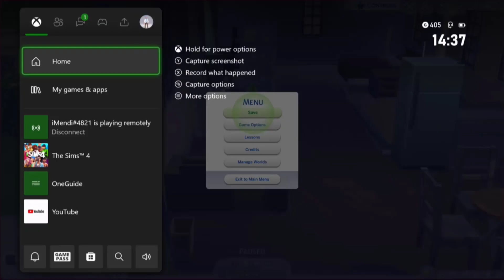How to exit Sims 4 on Xbox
If you don't How to Save and Exit on Sims 4 Xbox don't worry anymore : you are in the right place to learn how to do it

How to leave Sims 4 on Xbox
Hello fellow Simmers, have you ever found yourself lost in the world of Sims 4 on your Xbox, but struggling to find your way out? Well, fear not because today, I'll be showing you the best and most efficient ways to exit Sims 4 on your Xbox. No more aimlessly clicking and searching through menus, let's get right into it! So you want to know how to exit Sims 4 Xbox ?

Would you learn how to exit Sims 4 ,This Tuto is for you

Exiting Sims 4 on Xbox is a simple process that can be done in just a few steps. First, press the three line button to bring up the menu. Make sure to save your Game progress before proceeding. Then, press the Xbox button to return to the main dashboard. From there, select 'The Sims 4' and press the three-line button again. Finally, choose the 'Quit' option to exit the Game completely. With these easy steps, you can safely exit Sims 4 on Xbox and pick up where you left off next time.
How do you reset Sims 4 on Xbox one
These steps will demonstrate how to exit Sims 4 in Xbox step by step
1- Press  the three line button
2- Save your Game progress
3- Press the Xbox button
4- Go to 'The Sims 4' and press the three-line button
5- Select 'Quit'
Here's how to exit the Sims 4

I hope this video was worth watching and you are learned how to save and exit Sims 4 Xbox one

Please let me know if you have any questions, comments, or suggestions about this Tuto 'how to exit Sims 4'

Now take time to share this Tuto with a friend or family member to teach them How do I exit out of a Game on Xbox

Tuto : how to exit Sims 4 on Xbox

Category : How to Save and Exit on Sims 4 Xbox

See as well:
How to exit Sims 4